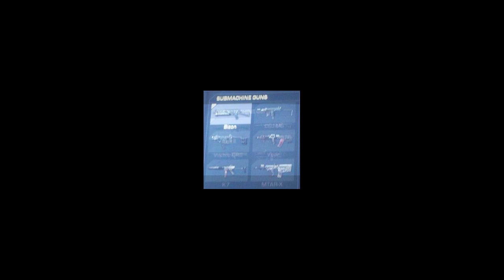COD Ghosts: TODAS as CAMOS e ARMAS confirmadas!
▪ LIVE TIM

Assine a internet mais rápida do Brasil! Planos de 50MB e 35MB a partir de R$69,90 por mês! Acesse: